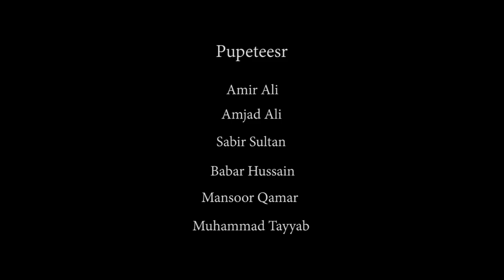Puppet Show | NAB | Corruption Story | US Entertainment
Sohrab Afgan is a director , producer and actor , he created this puppet show on behalf of US Entertainment and NAB Lahore in 2017 .
Sohrab Afgan created the concept and Dr . Attaa Ullah Aali wrote the show for US Entertainment .
if you are looking for some interesting customized puppet show please feelm free to call us .
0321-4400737